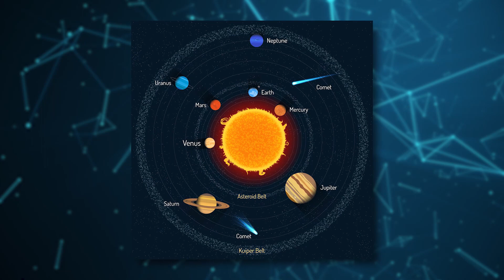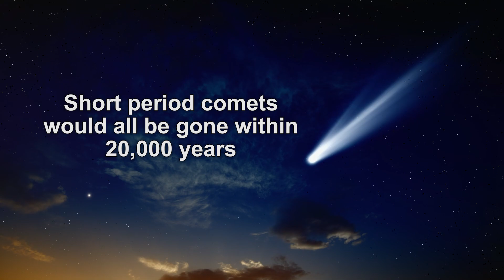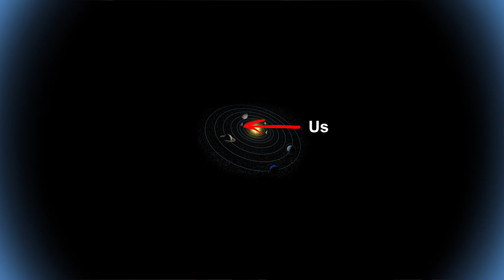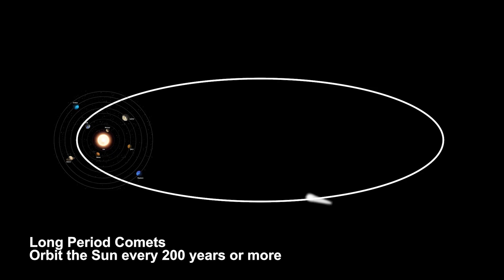What Is The Oort Cloud? | David Rives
Have you heard of the Oort Cloud? For years, Cosmologists have discussed some type of Cloud or band that would explain the existence of long-period comets. Maybe a bit of background would be helpful, so let's back it up a bit, and start with one of the most popular theories for solar system origins. Remember, though, history has proven that "most popular" doesn't necessarily mean "correct".